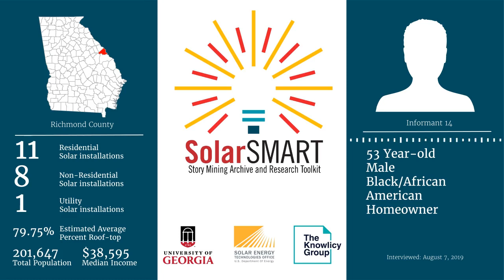SolarSMART Interview - SEA-RICHMOND-INF14